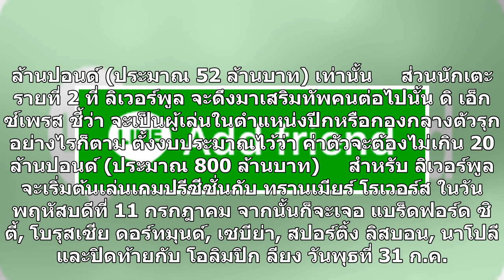เปิดเป้าหมายเสริมทัพตำแหน่งที่2ของลิเวอร์พูล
สื่อเมืองผู้ดีเผยตำแหน่งไหนที่ ลิเวอร์พูล จะดึงเสริมทัพเป็นรายที่สองต่อจาก เซปป์ ฟาน เดน แบร์ก กองหลังดัตช์      ดิ เอ็กซ์เพรส สื่ออังกฤษ เปิดเผยแผนเสริมทัพของ ลิเวอร์พูล ในช่วงซัมเมอร์นี้ว่า จะไม่ทุ่มเงินหนักเหมือนเมื่อปี 2018 ที่ไปดึง อลีสซง เบ็คเกอร์, นาบี เกอิต้า, ฟาบินโญ่  และ เซอร์ดาน ชากิรี่ ...